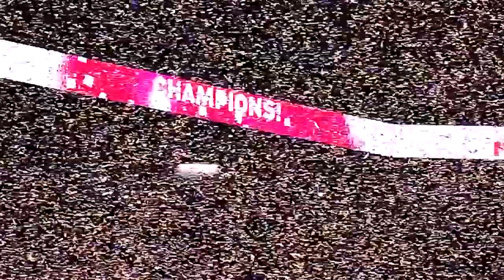Cameron Brink's connection to the Curry's, love for modeling & more | Inside Look with Holly Rowe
Stanford Forward and reigning national champion Cameron Brink joins ESPN's Inside Look with Holly Rowe to talk about her longtime family connection to the Curry's, passion for modeling, and proving to the world that you can be both girly and feminine & strong and powerful on the court.